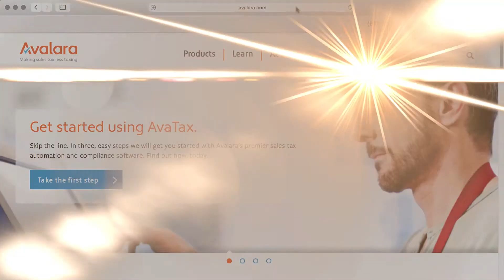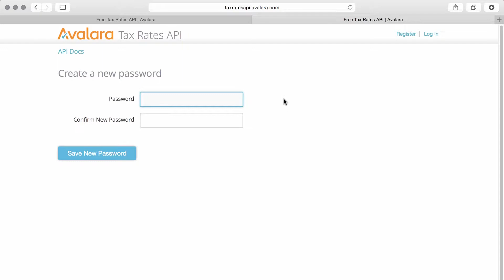Introduction to Tax Rates API by Avalara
Tax compliance is challenging, and static tax rate tables are a common place to start looking for answers. Manually updating tax rates from a file is inefficient, though, and tax rates may change at any time – not just once per month. This is the perfect use case for a REST API, so that’s what we built. Our new Tax Rates API makes it easy to get the most current and accurate tax rate in your software. And it’s completely free.